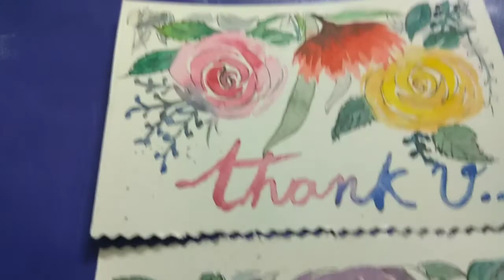Easy watercolor doodling for making greeting cards / happy painting ✌️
Hello friends,

Anybody can draw. U all shouldn't stop trying.
Keep trying.
U can draw with me.

Stay blessed 🙌
Stay safe
Stay positive
Keep smiling 😊

Materials used:
Brusto watercolor papers of 200gsm -

Camlin Artists' watercolor cakes -

Mungyo watercolor cakes-

Created by -
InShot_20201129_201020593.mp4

Musician: ASHUTOSH